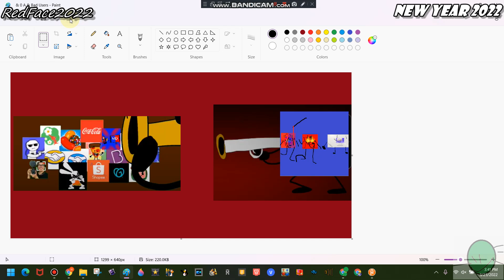I BURN Bad Users